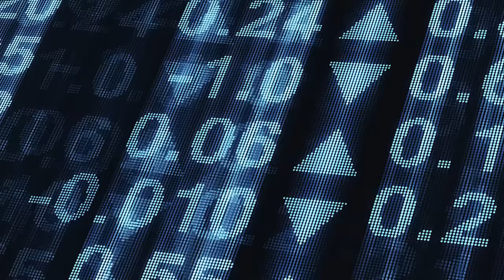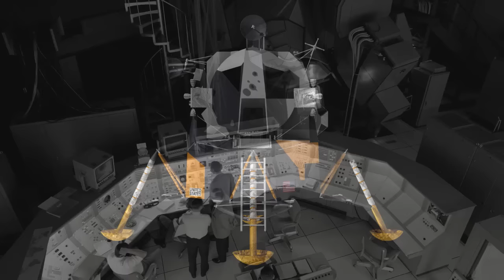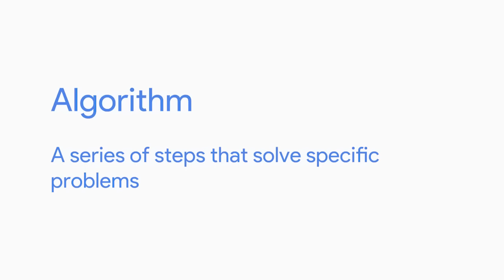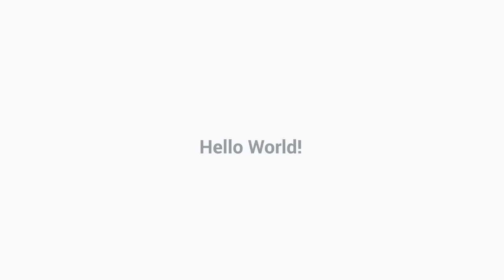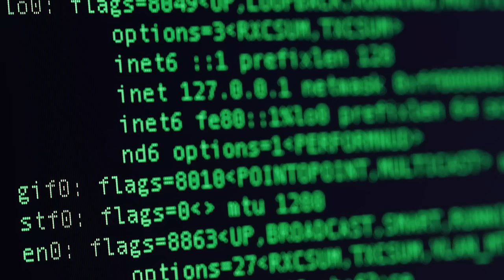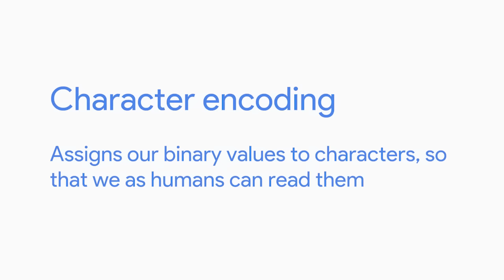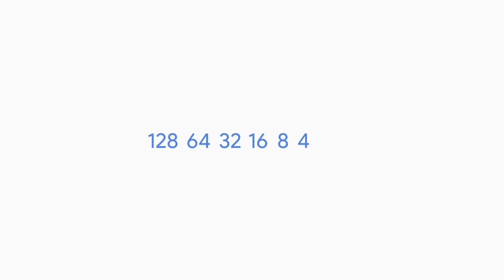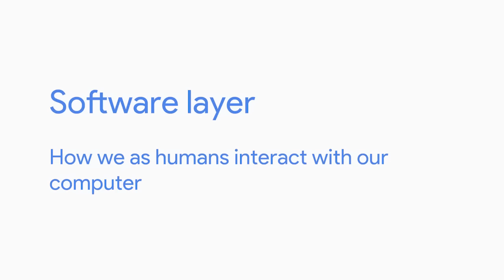Intro to IT | Google IT Support Certificate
Information Technology, or IT, is the field dedicated to using, maintaining, and improving computer systems in the workplace. The variety of jobs in this field is immense; from network engineers who ensure computers can communicate with each other, to hardware technicians who replace and repair components, to desktop support personnel who make sure end-users can use their software properly.

0:00 Intro to IT Support
4:40 What Does an IT Support Specialist Do?
7:03 Course Introduction
9:03 History of Computing: From Abacus to Analytical Engine
14:34 The Path to Modern Computers
25:15 Computer Language
28:20 Character Encoding
31:00 Binary
33:32 How to Count in Binary
36:17 Computer Architecture Layers: Abstraction
38:26 Computer Architecture Overview

This video is part of the Google IT Support Certificate, which introduces learners to troubleshooting, customer service, networking, operating systems, systems administration, and security. The program, created by Google employees in the field, is designed to provide you with job-ready skills in about 6 months to start or advance your career in IT.

► No experience necessary: Learn job-ready skills, with no college degree required.
► Learn at your own pace: Complete the 100% online courses on your own terms.
► Stand out to employers: Make your resume competitive with a credential from Google.
► A path to in-demand jobs: Connect with top employers who are currently hiring.